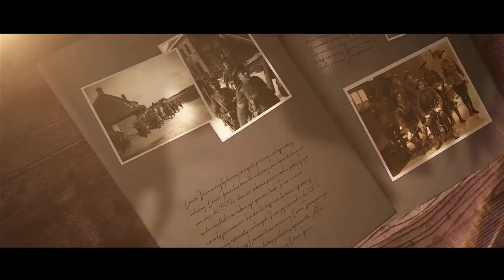Léo Major 🎖️ Zwolle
Certaines histoires sont presque trop incroyables pour croire qu'elles sont vraies - l'histoire de Léo Major est de celles-là.
*Surveillance parentale est recommandée*